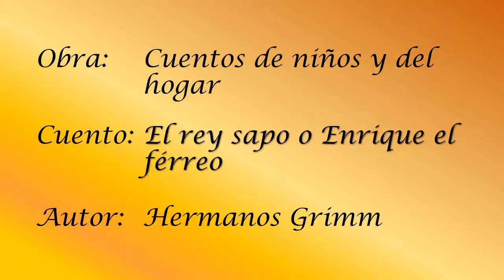Hermanos Grimm - Cuentos de niños y del hogar - El rey sapo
Obra: Cuentos de niños y del hogar, publicada en Berlín entre 1812 y 1857
Cuento: El rey sapo o Enrique el férreo
Cuento de hadas
Autores: Los hermanos Grimm
Jacob Grimm
Lingüista y mitólogo alemán, considerado fundador de la gramática histórica.
Nació el 4 de Enero de 1785 en Hanau, Alemania.
Falleció a los 78 años, el 20 de Septiembre de 1863 en Berlín, Alemania.
Wilhem Grimm
Lingüista, literato y mitólogo alemán
Nació el 24 de Febrero de 1786  en Hanau, Alemania.
Falleció a los 73 años, el 16 de Diciembre de 1859 en Berlín, Alemania.